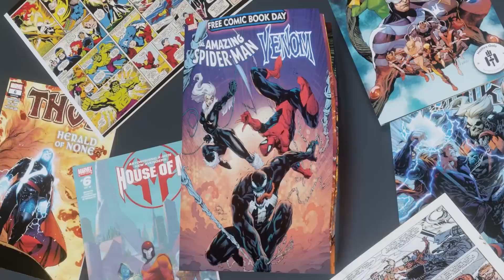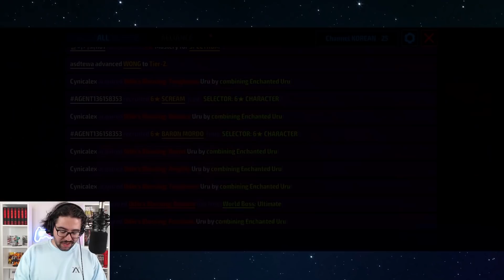I'm not saying I have magic powers but... do single combines? - Marvel Future Fight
the thumbnail makes it look like Kingo and Thena are in love lmaooo